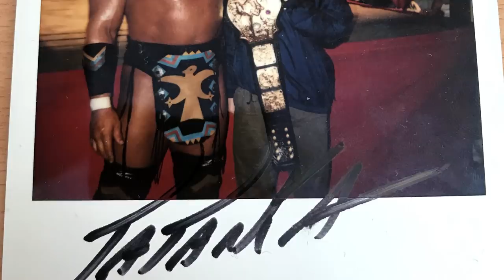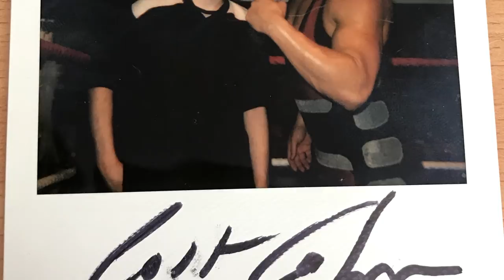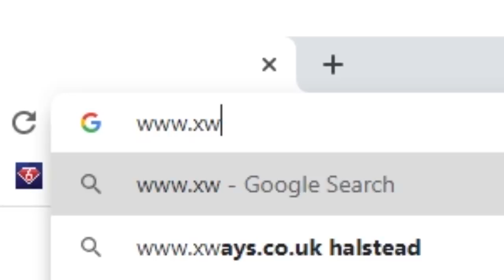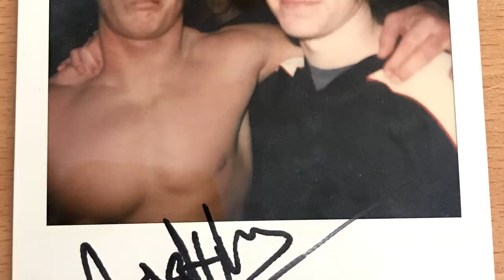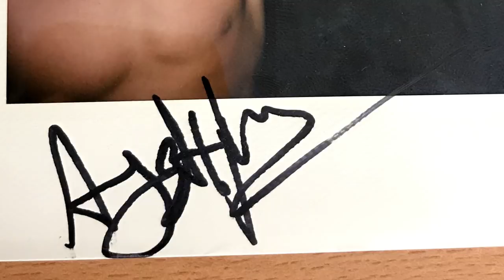EVERY WWE SUPERSTAR I HAVE A PHOTO WITH!!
In this video I show every picture I have with WWE Superstars & Wrestlers!

So far I've met:
Xavier Woods (Video)
Tatanka - WWF Legend
Chad Collyer - ROH Wrestler
Jonny Storm - UK Indy Star
Colt Cabana - Current AEW Wrestler
D lo Brown - Former WWE Wrestler & Intercontinental Champion
The Mouth of The South Jimmy Hart - XWF Founder
Kassius Ohno / Chris Hero - Ex NXT Superstar
AJ Styles - TNA / ROH / NJPW / WWE Star